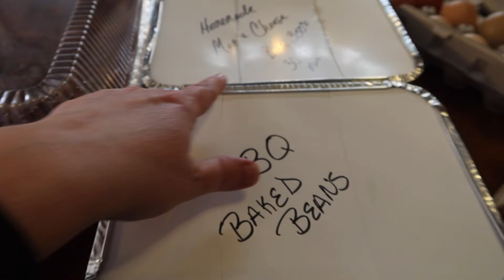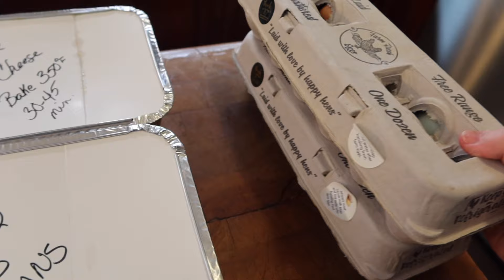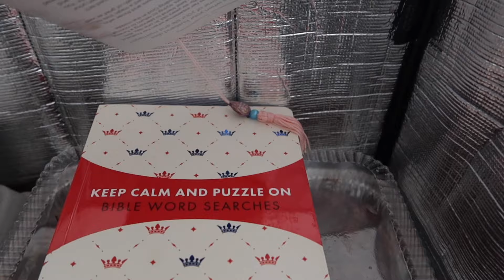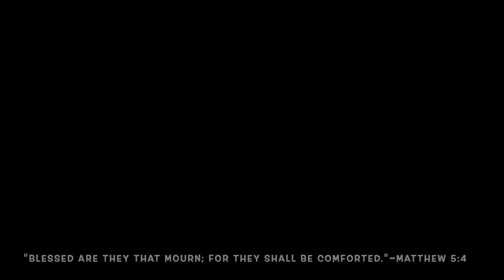We are Called to Care for the Widows (Prayer Circle Friday)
Welcome back to The Kneady Homesteader channel. Today with a heavy heart, I prepare a meal for a new widow at my church. Beautiful Renee, who is a mighty prayer warrior for the Lord! I am absolutely devastated for her. God calls us to care and bring comfort to the widows and orphans. It is a humbling honor and privilege to do so. Thank you sweet Renee, for allowing me to serve you in some way during your deepest hour of grief. I love you, Sis.

I hope that if you know someone grieving, especially over a loss of their spouse, that you feel led to serve them in some way. Even if it's just allowing them a shoulder to cry on, a hand to hold, or to listen to stories about their person. It helps so so much! All of it matters.

My Address:
The Kneady Homesteader